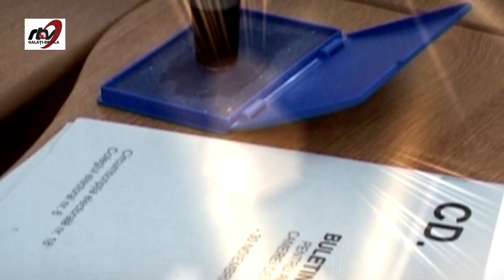TRIBUNA ELECTORALĂ (VASILE ȘTEFAN)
realizator: Aurel Stancu - jurnalist gălățean
     invitat: Vasile Ștefan - candidat Pro România la funcția de Președinte al Consiliului Județean Galați